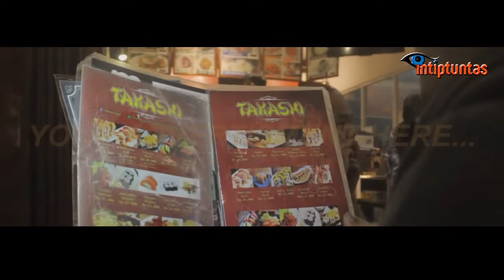intiptuntas Production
Hadir memuaskan anda...